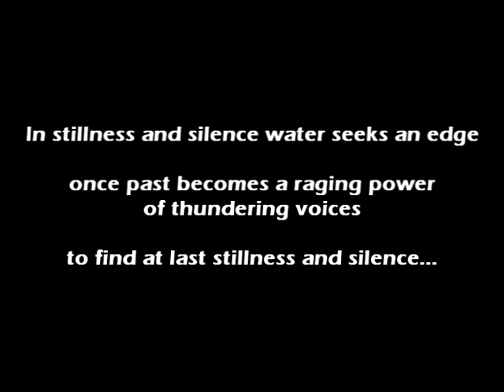Gary Slipper Waterfall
A stunning masterpiece recently completed by Gary Slipper in San Miguel de Allende.